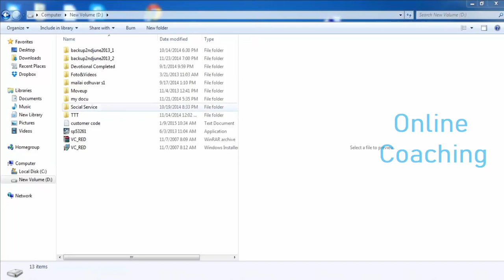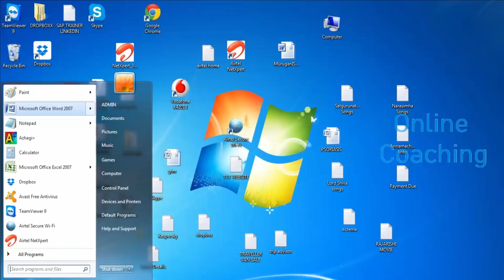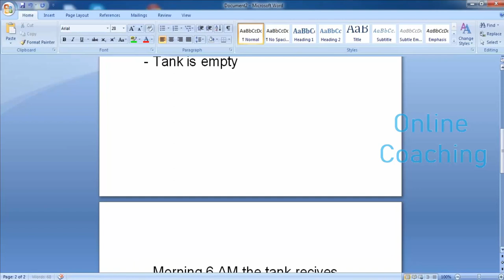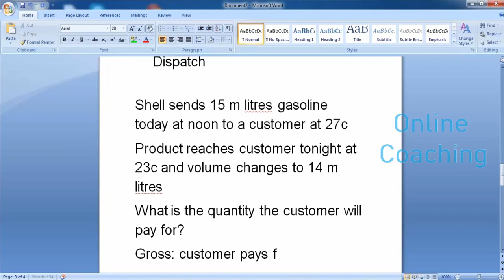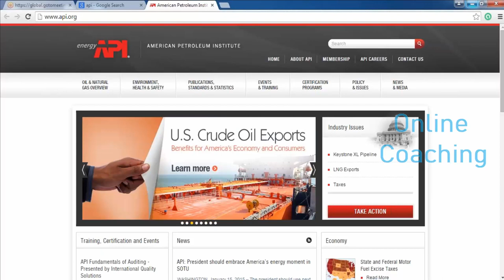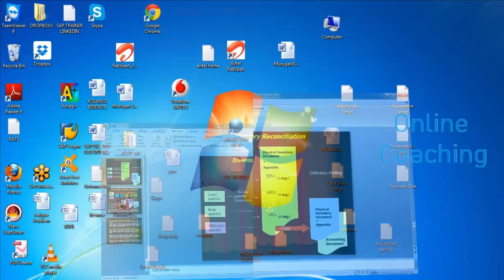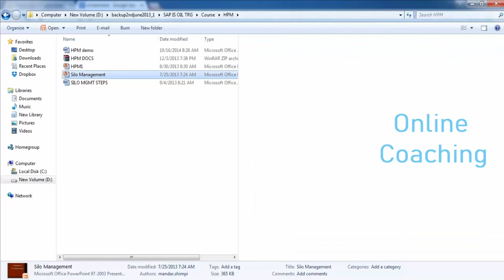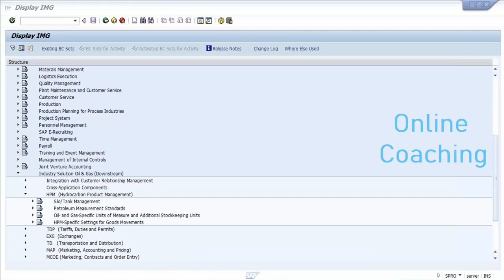SAP Oil & Gas HPM Tutorial | SAP Hydrocarbon Product Management | Inventory Reconciliation Tutorial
SAP Oil & Gas HPM Tutorial | SAP Oil & GAS Hydrocarbon Product Management | Storing Petroleum Products | Inventory Reconciliation
Dispatch | Oil Quantity Conversion